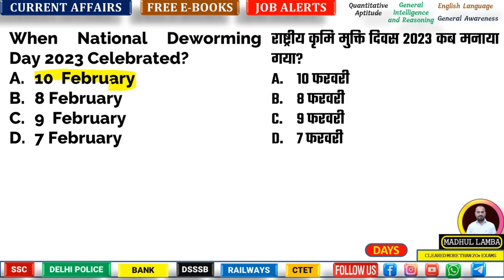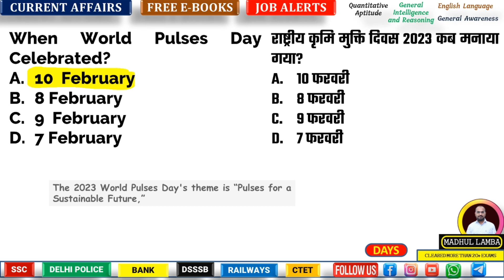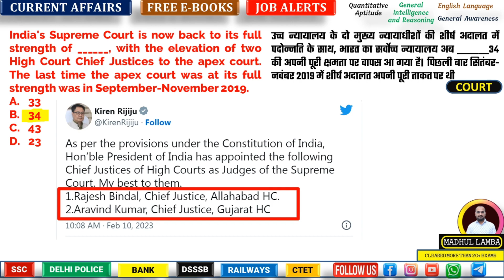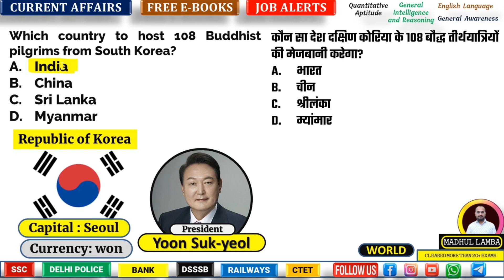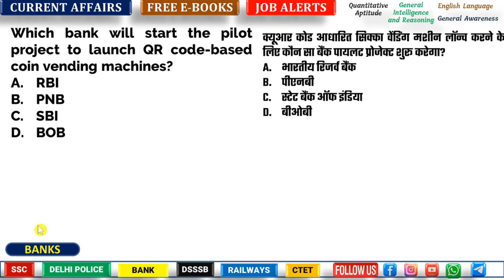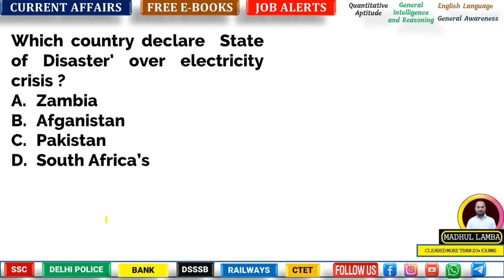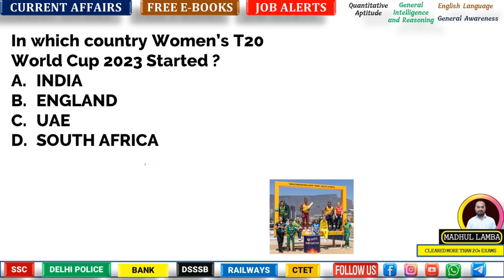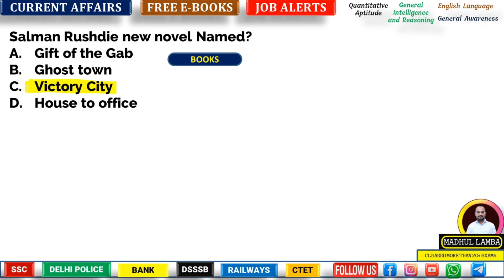11 FEBRUARY 2023 CURRENT AFFAIRS I DAILY CURRENT AFFAIRS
11 FEBRUARY 2023 CURRENT AFFAIRS I DAILY CURRENT AFFAIRS

अगर हाँ !